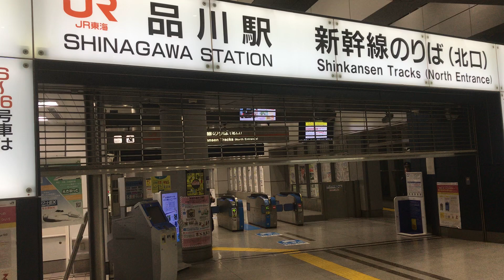【東京の日常】貴重！新幹線改札のシャッターが閉まる瞬間！終電後の東海道新幹線品川駅！